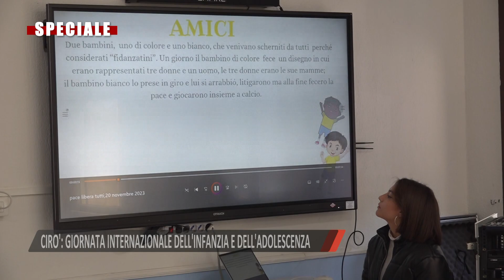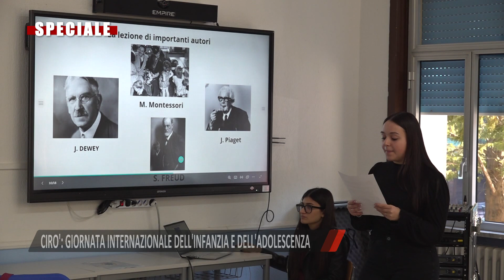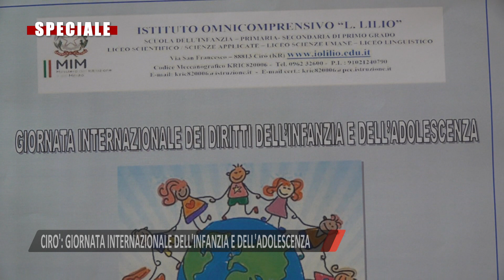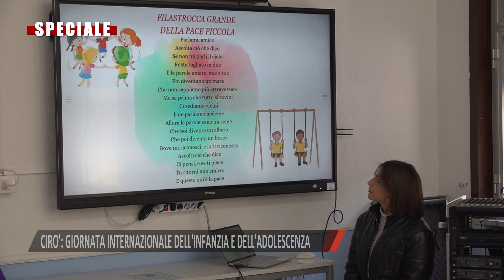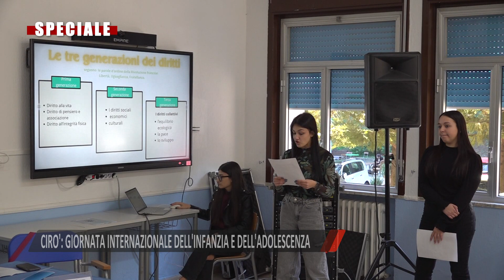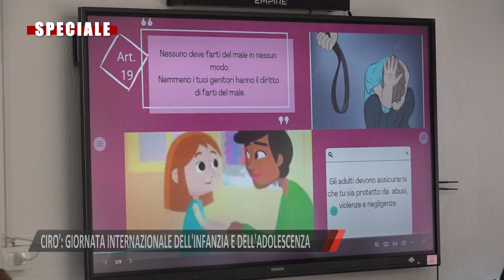CIRO': GIORNATA INTERNAZIONALE DELL'INFANZIA E DELL'ADOLESCENZA